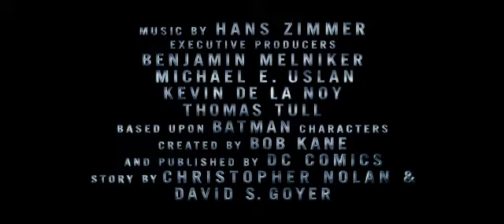The Dark Knight Rises (2012)